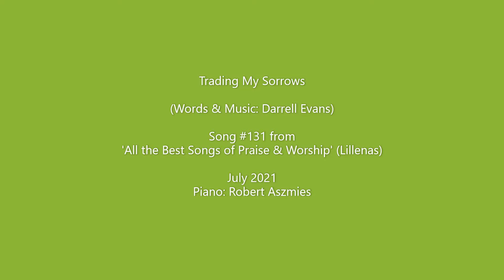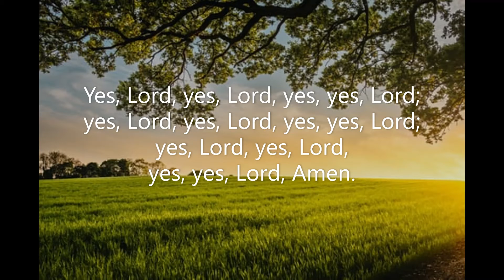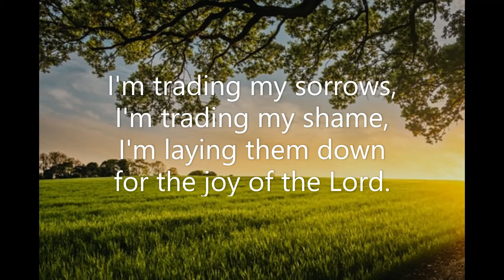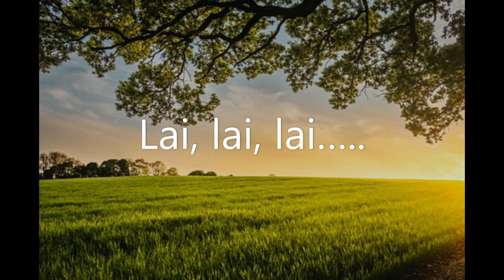Trading My Sorrows (#131 All the Best Songs of Praise & Worship) Darrell Evans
Piano track for 'Trading My Sorrows' by Darrell Evans. Song #131 from 'All the Best Songs of Praise & Worship' (Lillenas). July 2021. Piano: Robert Aszmies